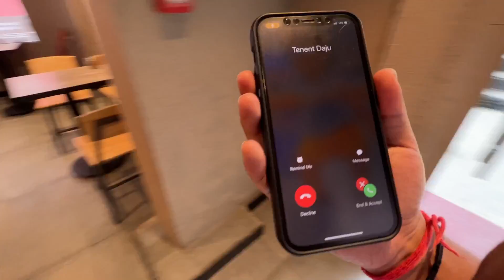My Family In Sikkim 😍| Family party and Get Together ❤️